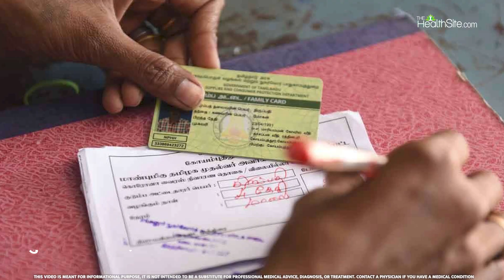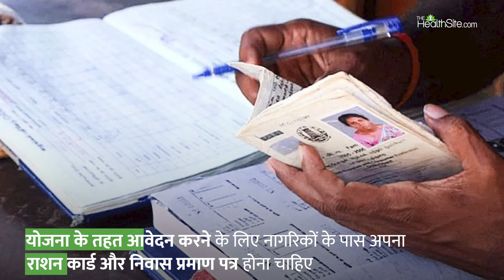Maharashtra के लोगों का 15 August से इन अस्पतालों में होगा Free इलाज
महाराष्ट्र सरकार ने आदेश जारी किया है कि 15 अगस्त से राज्य भर के सरकारी अस्पतालों में मरीजों को मुफ्त इलाज मिलेगा….इसका मतलब ये है की अस्पताल मरीजों से कोई अतिरिक्त शुल्क नहीं लिय जाएगा...बता दें, राज्य के स्वास्थ्य मंत्री तानाजी सावंत ने 3 अगस्त को घोषणा की थी कि सभी सरकारी अस्पतालों में इलाज मुफ्त किया जाएगा और इसका खर्च राज्य सरकार करेगी.